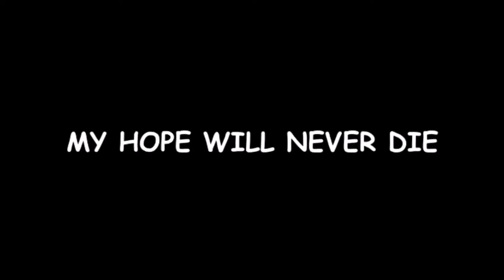mlg napoleon total war